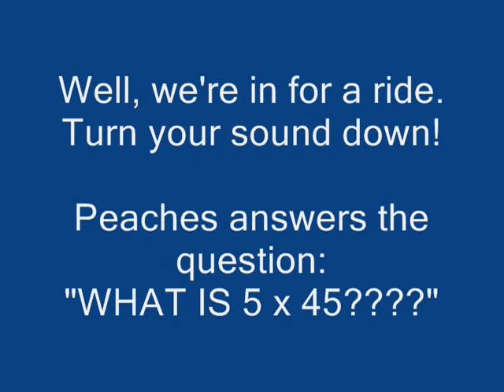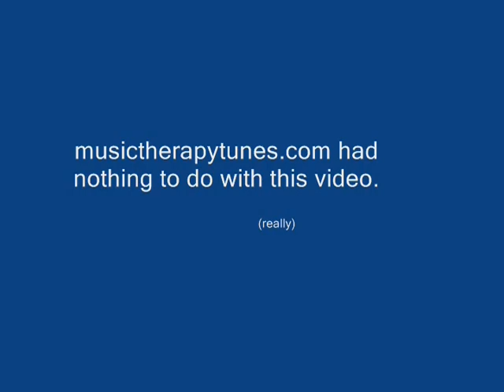Cockatiel answers math questions part 2 (higher level)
Peaches takes on the challenges you've given her. This video is a response to all the naysayers who didn't believe Li'l P could do higher math.
(Her first video is called "Cockatiel answers math questions" at this For a complete change of subject come visit my home - Enjoy